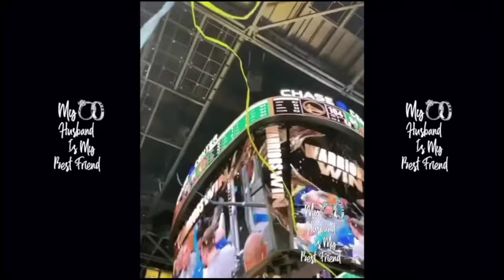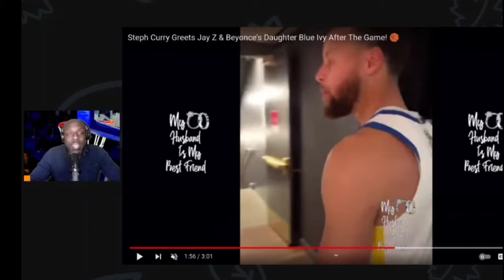Steph Curry Meets Jay-Z After A Game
Do you love basketball. The nba is awesome. Can the Warriors Win The Championship. Let me know what you think.

Steph Curry is a professional basketball player in the National Basketball Association (NBA). He was born on March 14, 1988, in Akron, Ohio, but grew up in Charlotte, North Carolina. Curry is widely considered one of the greatest shooters in NBA history.

Curry played college basketball at Davidson College, where he set numerous records, including becoming the all-time leading scorer in Davidson history. He was selected seventh overall by the Golden State Warriors in the 2009 NBA draft.

Curry is a two-time NBA Most Valuable Player (MVP) and three-time NBA champion with the Golden State Warriors. He has been named to the NBA All-Star team seven times and has won numerous other individual awards throughout his career.